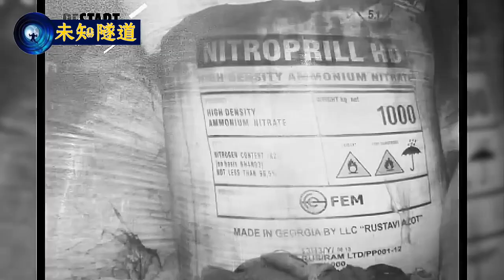巴黎嫩貝魯特大爆炸，城市港口被炸成天坑，倉庫里到底裝得是什麼？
簡介：2020年8月4日下午6時左右，黎巴嫩首都貝魯特港口區發生巨大爆炸，爆炸接連發生兩次，導致多棟房屋受損，玻璃被震碎，天上升起紅色煙霧 。爆炸發生後，黎巴嫩總理迪亞蔔視察爆炸現場，宣佈8月5日為國家哀悼日 ，併錶示黎巴嫩將嚮國際社會尋求幫助